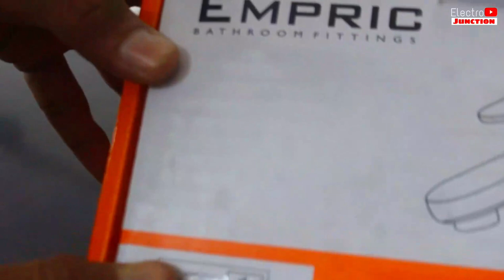How to Install a Wall Mixer - A Complete Guide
Hi Friends Mai Hu Rehan Khan Aur App Dekh Rahe Hai Aapka Apna Youtube Channel Electro Junction Channel Ek Video Anek.
2021 Me Aapko Bahot Acche Acche Video Aapko Milne Wale Hai Jaise Ke  Electric Video , Plumbing Video , Blog Aur Bhi Bahot Kuch Agar Aap Aise Video Dekhna Pasand Karte Hai to Aapse Guzarish Hai ke Humare Channel Ko Subscribe Zaroor Karen.

bathroom
bathroom accessories
bathroom set
soap dish
towel rod
shelf
ssbathaccessories
tissueholder
toiletpaperholder
napkinring
towelrack
towelrod
towelbar
towelring
tumblerholder
soapdish
bathroomset
bathaccessories
bathroomaccessories
kitchen accessories
washroom accessories
plumbing
bathroom shelf
bathroom rack
cloth hook
bathroom remodel
towel rack
towel rail
towel bar
towel holder
napking ring
tumbler holder
tooth brush holder
towel ring
stainless steel bathroom accessories
pipe fittings
robe hook
plumber
small bathroom ideas
plumbing fittings
drainage
bathroom ideas
bathroom design
plumbing work
cpvc pipe fittings
wash basin
water tank
cpvc
ppr pipe fittings names
plumbing materials names and pictures
septic smell in basement
septic tank bad smell
fitting
septic tank
bathroom fittings
bathroom plumbing work
hot water
hindi
ppr
toilet
bathroom decorating ideas
small bathroom
bathroom pipe fitting
bathroom fitting
water
plumbing work in bathroom
bathroom remodel ideas
cpvc pipe
bathroom tiles
bathroom design ideas
interior design
home design
home decor
bathroom renovation
plumber specialist work
best
gadgets
water geyser
chawri bazar bathroom fittings
shower bathroom design
geyser
bathroom shower
bathroom accessories fittings
shower gadgets
toilet gadgets
best gadgets
5 best bathroom gadgets
instant geyser
accessories
cp bathroom fittings
interior designer
house design
home decor ideas
decoration ideas
new bathroom
design tips
bathroom trends 2023
how does a plumbing pipe work
bathroom 2022
latest bathroom design
bathroom makeover
how to remodel a bathroom
bathroom tile ideas
bathroom decor ideas
plumbing work for new house
bathroom tiles design
bathroom vanities
plumbing work video
single story house plumbing diagram
plumber work 2022
pipe line welding
pipe line cleaning
pipe line fitting
pipe line work
pipe line installation
one piece wc installation
one piece wc fitting
toilet one piece
indian toilet pipe fitting
toilet pipe fitting
plumbing work outside pipeline fitting
bathroom tiles level

bathrrom fitting name
bathroom materials name
name of plumbing
sanitary items names
bathroom
bathroom vocabulary
bathroom vocabulary in english
bathroom materials name in hindi
electro junction
bathroom items name hindi and english
CP fittings name
Water faucet name and image
Bathroom faucet tap name
Water tap
types of cp fittings
bathroom fittings names and images
angle valve
pillar cock
bottle trap
wash basin
water tank
gyser
2 in 1 bib cock